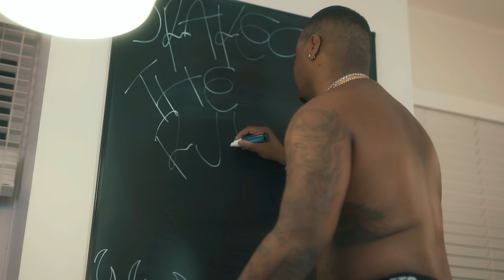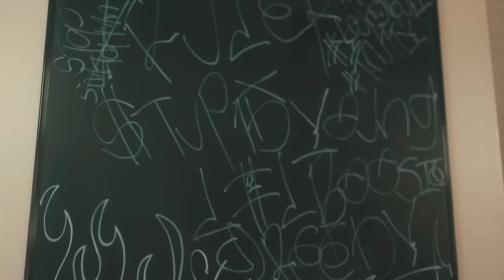Drakeo The Ruler ft $tupid Young “Lil Boosie” Shot by @LewisYouNasty [Official Music Video]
Drakeo and $tupid Young join forces to top lil Boosie's record
Production from @DuseBeatz & @LowtheGreat
Shot by LewisYouNasty